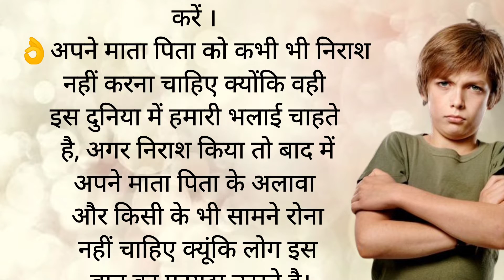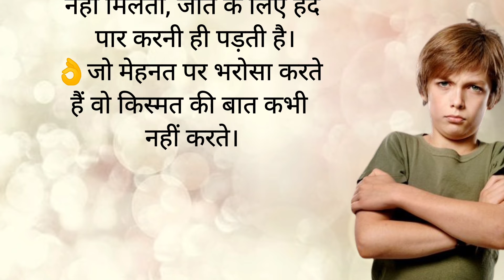नव युवाओं के लिए सबक एक बार तो सेही जरूर देखना